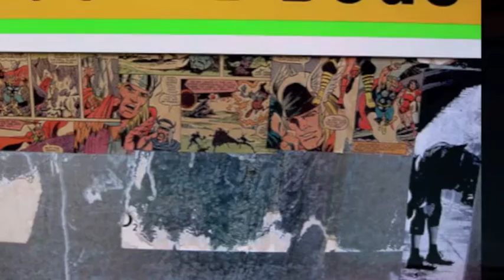03. Lufbra Vigil by Rude Audio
Track 3 - Lufbra Vigil from 'That Dirty Echo' by Rude Audio